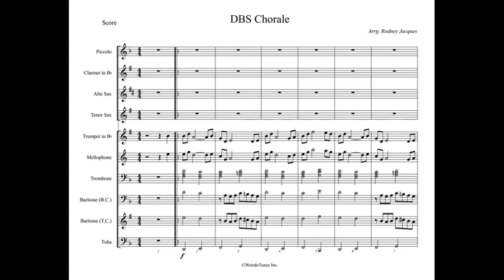DBS Chorale Full Display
Arrangement Type:  Chorale

WeirdoTunes Inc.